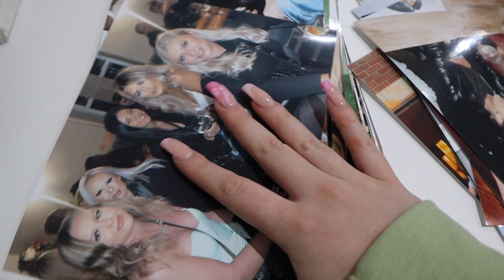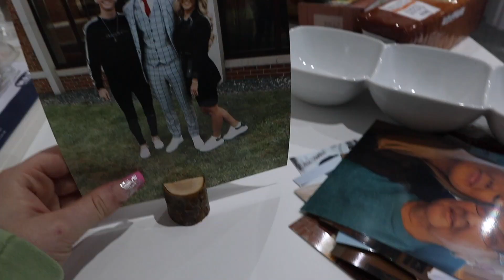MY 21ST BIRTHDAY PART ONE!!! *MY BIRTHDAY PARTY*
Ellie Hinchliffe
Family friendly
Funny
PG